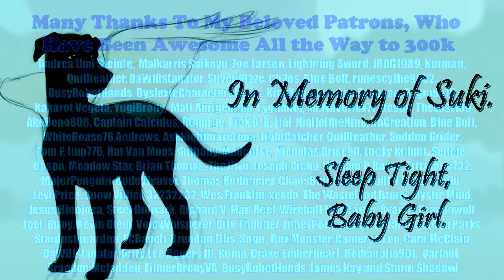Pony Tales [MLP Fanfic Reading] Vinyl Scratch is in a Tree and Refuses to Come Down (slice-of-life)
Summary: Sometimes, a mare just needs to climb a tree and stay there for hours and hours and hours on end. Octavia does not find this amusing, however. On the eve of her big audition for the Royal Canterlot Symphony, she needs her sleep. Unfortunately for her, Vinyl has the keys to their apartment, and she just won't get down from her darned tree. It's going to be an interesting night... But maybe not for the reasons Octavia suspects.

Melodic Acoustic Advert Music (Storyblocks)
Hiding My Emotions (Storyblocks)